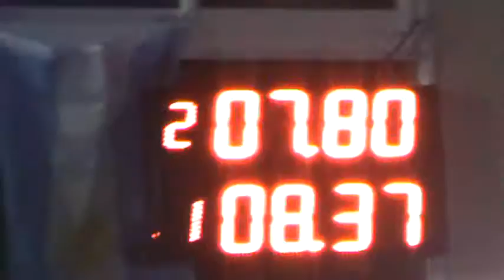Miercoles 25 de mayo 2016 Picadas De Avellaneda El Canal De Todos.